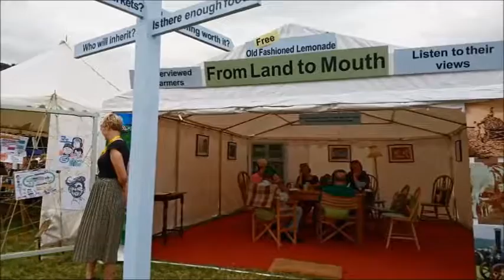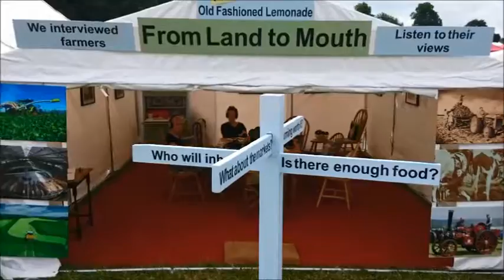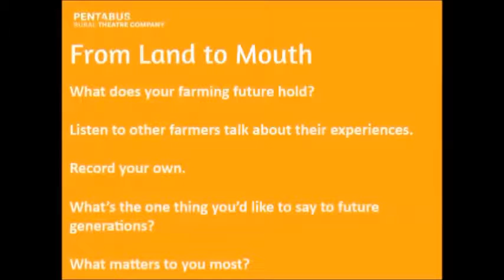From Land to Mouth Images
Featuring photos from:
Shropshire County Show, West Mid Showground, Shrewsbury  28/05/16
Penrith Show, Brougham Hall Farm, Penrith 23/07/16

​​For this play, writer Bethan Marlow has interviewed working farmers across the country. They've spoken about food and fair prices, diversification and change, and about their hopes and fears for the future. We'll be taking this unique project to agricultural shows this summer, and you can also listen to the podcast episodes on our